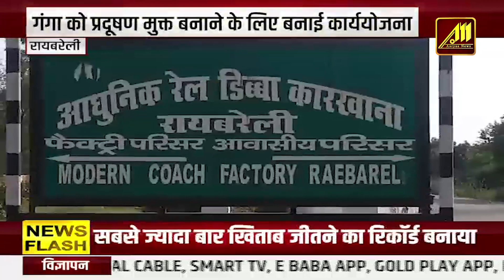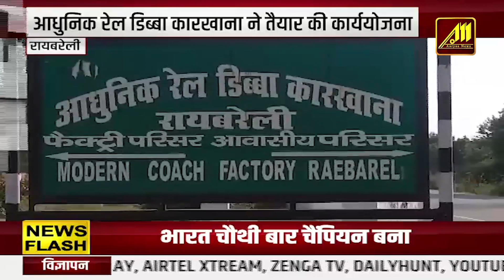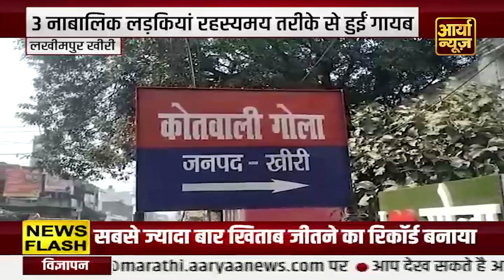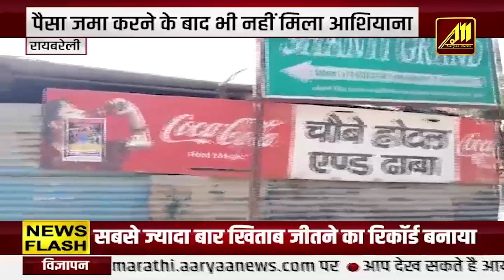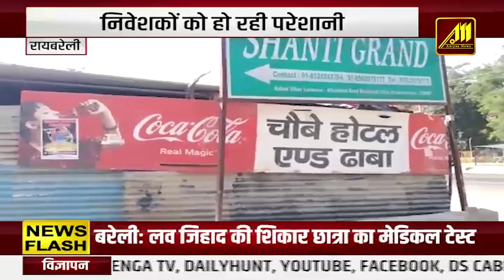सीएम पंचायत पुरस्कार योजना का कार्यक्रम,370 उत्कृष्ट ग्राम पंचायतों को किए पुरस्कृत्र